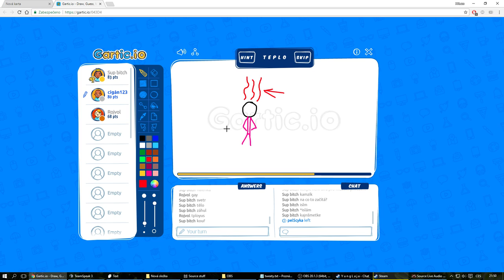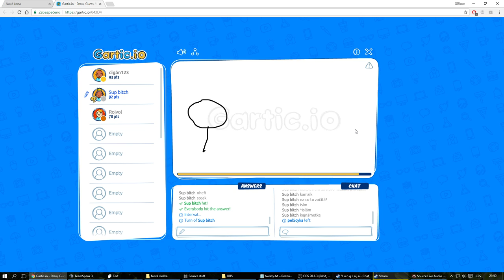Gartic.io - Teplo(uš)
They're trying to guess the word Heat. In czech language Heat sounds simmilar as the word faggot which is emiting it on my picture.